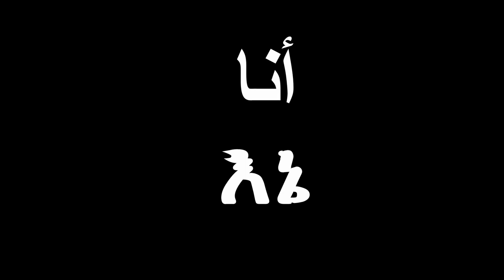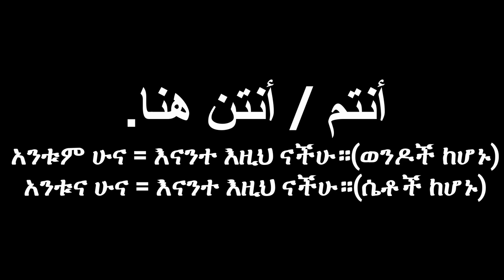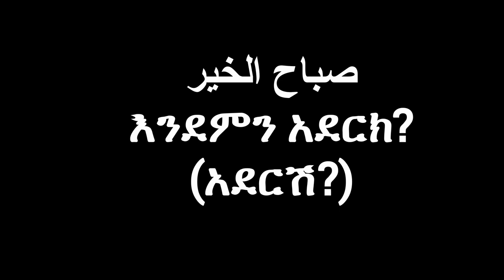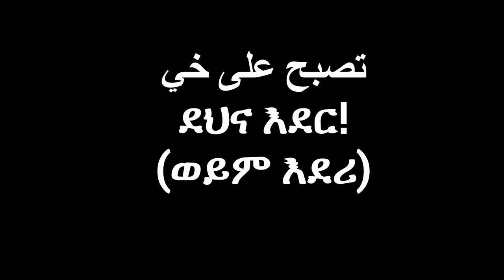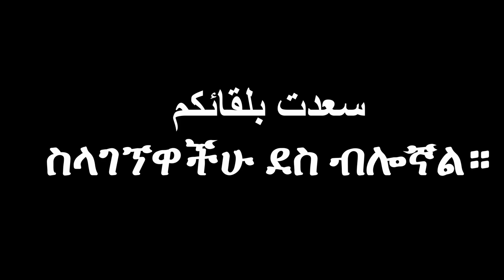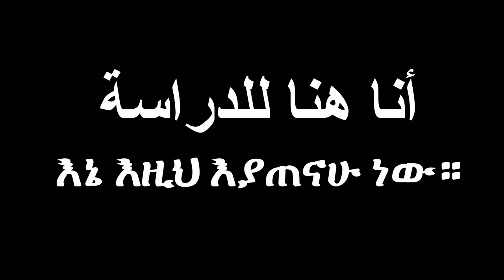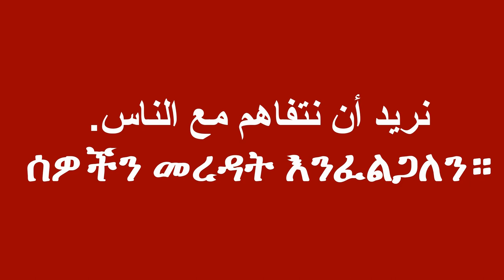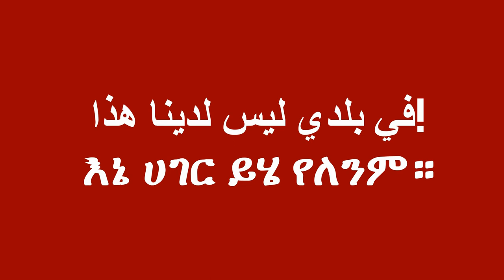69 አረብኛ ሀረጎች/አረብኛ ትምህርት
አረብኛ ትምህርት